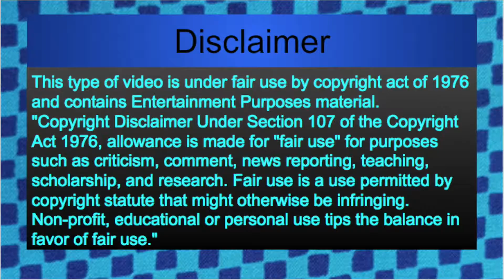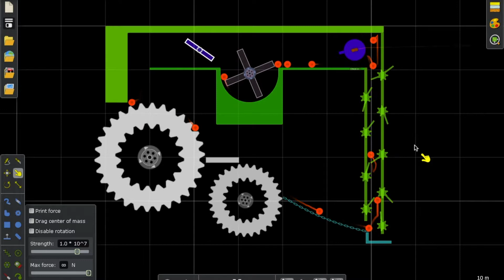Algodoo Satisfying Video #2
Anyways, this is my second Algodoo Satisfying video since for 8 months because I am very busy.

Mickey Mouse is by Disney

Do not spam or write an innapropriate message otherwise the comment will be flagged.